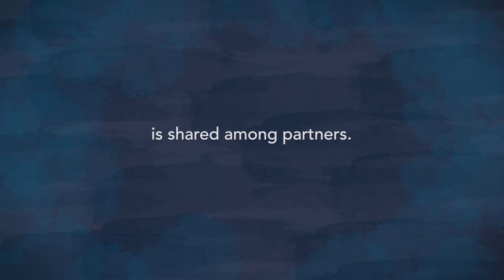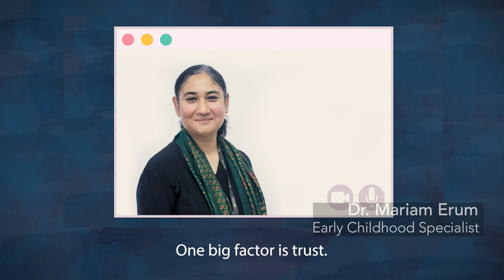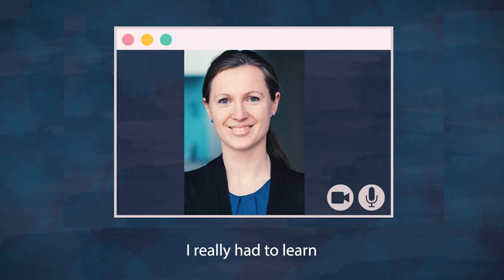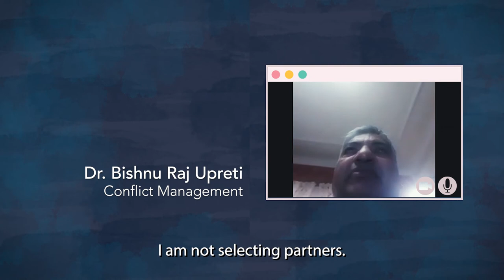Brilliant Failure Chapter 3: Partner Selection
We do not like to admit failures. But why not? Why not understanding failures as something productive, something that helps us and our partners to flourish and grow?

The r4d synthesis project "Brilliant Failure in International Partnerships" brings together stories, conversations, and thoughts on ‘brilliant failures’ as part of r4d partnership processes, and beyond. Looking at ‘brilliant failures’ of research partnerships - Events and Emotions- will help to understand multiple social- cultural and institutional components of partnerships and their potential for change and transformation. Failures are undesirable, but we want to reveal that a new culture towards failure will provide the ground for true learning opportunities as an option to serve as an impetus for improvement and change. To accept failures as an inevitable and valuable aspect of life in general and innovation, will improve the way we work, negotiate and succeed in partnerships.

The half-hour film "Brilliant Failure in International Partnerships" consists of three chapters. They consist of video footage, recordings of zoom interviews and drawn animations and can be watched individually or as a group.
Chapter 1: What is Failure?
Chapter 2: Knowledge Management, Success and Leadership
Chapter 3: Partner Selection

Credits:
Produced by Pia Hollenbach, Nishara Fernando, Eliud Birachi, Elisabeth Jimenez, Sonja Schenkel
Video directed and edited by Sonja Schenkel
Camera: Carlotta Holy (Switzerland), Martin Moll (Bolivia)
Color Corrections: Philipp Ringli

Animation:
Creative Direction by Sonja Schenkel and Sasha Langford
Illustration: Sasha Langford
Animation: Alfi Dawes
Voice: Duncan Brown
Production Coordinator: Jenny Aldred

Produced by Brickwall in collaboration with Storytex